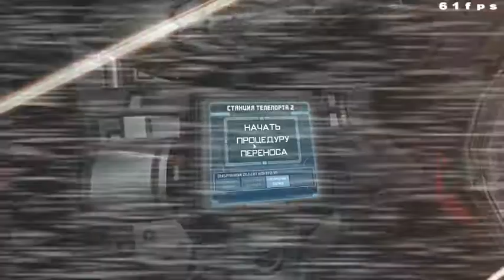Doom 3. Delta Labs - Level 3. [2/2]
The Delta Labs - Level 3 map: Union Aerospace Research Division.
Part 2.